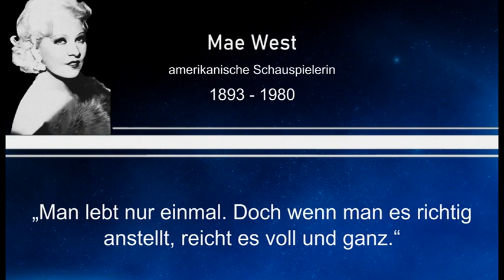Weisheit des Tages 54 - Mae West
Dieses Mal mit einem Zitat von Mae West, einer amerikanischen Schauspielerin.